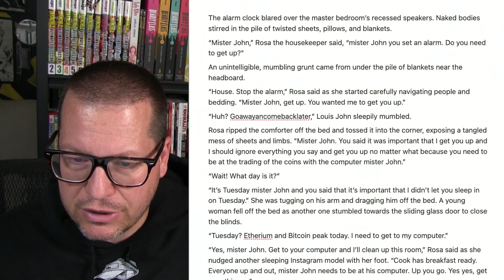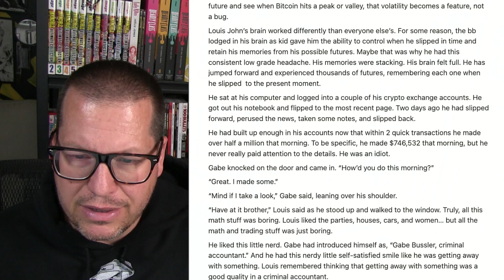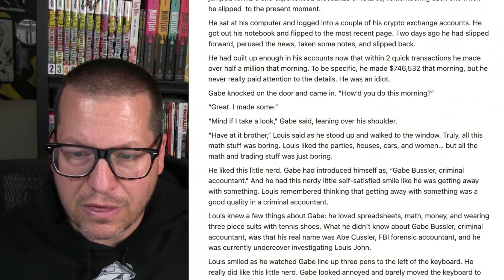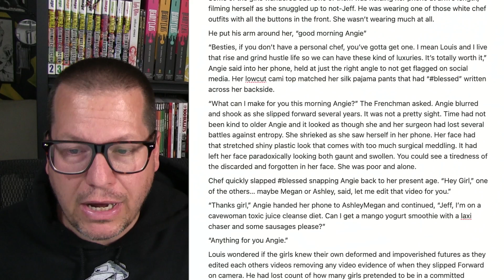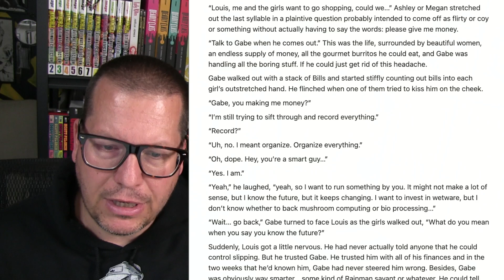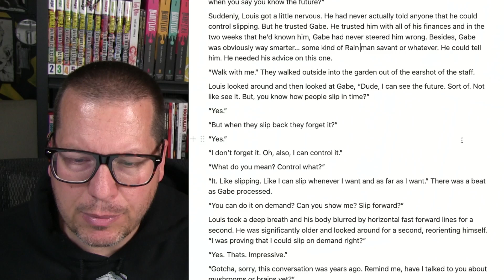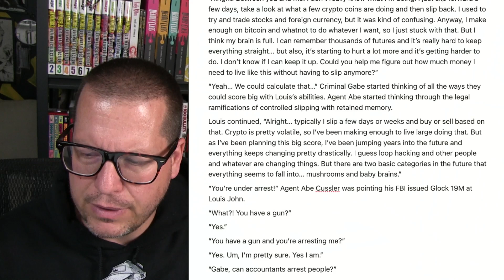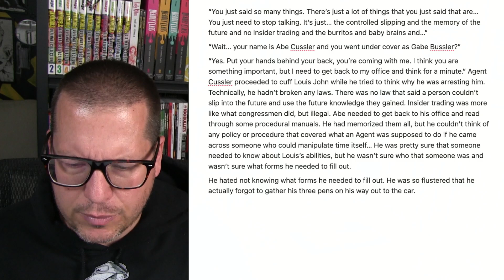11 - The undercover accountant and the god of time – chapter 11 – free audiobook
If you want the background on these two characters, read chapter 6 and 8

Hello people, I am Cory Kerr and I like to talk about traditional and digital illustration, drawing and coloring. I cover different aspects of how to live a creative life in a productive and balanced way in with the occasional art rant.

So whether your comic book art has traditional or digital inking, this is the channel for art talk and discussion around artist problems and art advice.